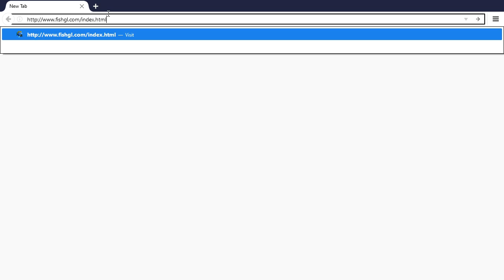(Gameplay - 1903) FishGL (HTML5 - 3)